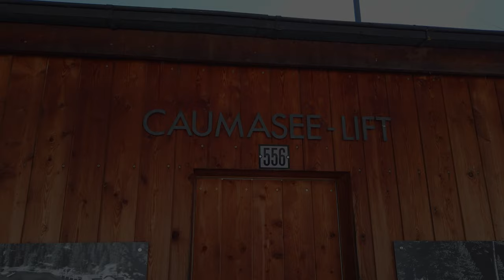Walking Tour in Switzerland-Treasure in the forest 🌳- Caumasee-Films 4k (dji Osmo pocket footage)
Caumasee (Romansh: Lag la Cauma or Lai da Cauma) is a lake near Flims, in the Grisons, Switzerland. It is one of the lakes on the Flims Rockslide deposits. The lake is fed from underground sources. Its surface area is 10.3194 ha.
The level of the lake varies by approximately 4 to 5 meters along with the varying underground water flow during the year, hence reaches its minimum by the end of April when snow melting in the mountains increases. A maximum level is reached by mid July but may be topped in August even after previous falling due to summer rain. The very western bay never freezes in winter, probably showing a maximum water flow in this area.
When the lake is at a low level, with a small volume of water, it warms up sooner than most lakes in the region, so people can be seen starting to swim the lake in April while bigger lakes even in lower areas of Switzerland remain rather cool. Water temperature in summer is at an average 21 Celsius, with a maximum around 24 Celsius.
The lake is in a huge forest that was allowed to remain on the agriculturally useless debris area of the biggest prehistoric rockslide in the Alps and can only be reached by a footpath (wheelchair accessible), possibly using a funicular built in 1939, refurbished in 1988 on its original tracks (running May to October only). The walk from the edge of town to the funicular takes about 10 minutes. -Wikipedia

Filmed by:
***DJI Osmo Pocket
+extension rod
+Freewell and DJi filters
Edited:
***2020 Ipad PRO 12,9" and Lumafusion 2.4